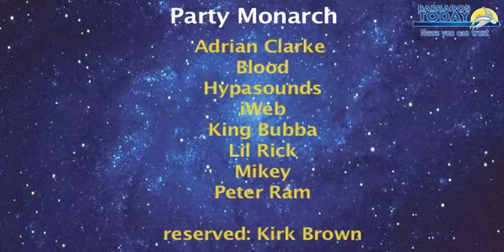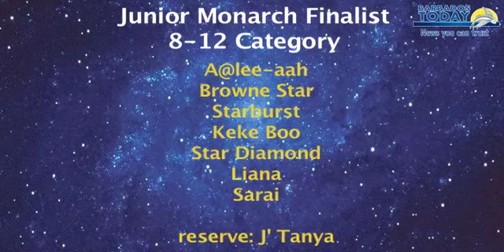BT Entertainment Weekly - July 10, 2015